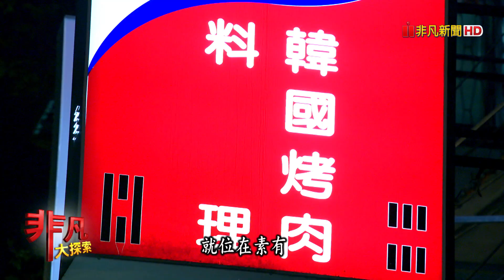【非凡大探索】聚餐好去處 - 傳承父親的韓國烤肉【1069-3集】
【非凡大探索】聚餐好去處 - 傳承父親的韓國烤肉

店名：南大門韓國烤肉
老闆：趙霈融
地址：台北市中山區林森北路119巷63號
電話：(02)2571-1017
營業時間：周二~周四、周日 17:00~03:00
周五~周六 17:00~04:00
周一公休
推薦：手工去骨牛小排 $500
辣烤豬五花 $350
鮮嫩羊小排 $500
人蔘雞湯 $650/全隻、350/半隻
炸醬麵 $200